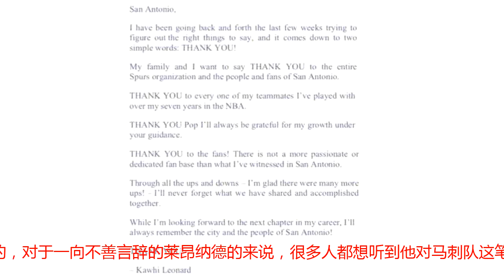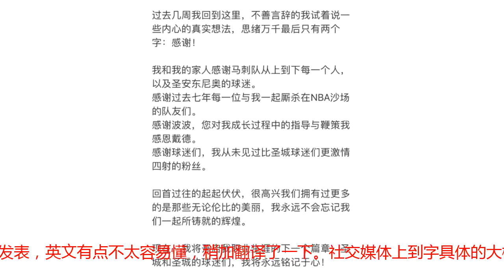前马刺巨星莱昂纳德终于发声了！不善言辞的他让人出乎意料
在过去的一个月当中，马刺队和莱昂纳德让人倍感纠结，大家也知道，最后他被马刺队送到了东部的猛龙队。这七年当中，莱纳德对马刺队的感情应该是特别深的，对于一向不善言辞的莱昂纳德的来说，很多人都想听到他对马刺队这笔交易的评价，和对波波维奇和马刺队他有什么话要说？莱昂纳德就当大家以为这笔交易就这样就过去了，令人突出意外的是伦纳德却在社交媒体上发表了他对马刺队的感言。这对于其他球员来说不算什么大事，但是对于莱昂纳德来说却是一件特别罕见的事情。我们可以看一下他下面的这段话，小编看了他在社交媒体上的发表，英文有点不太容易懂，稍加翻译了一下。社交媒体上到字具体的大概翻译的意思如下翻译虽然这件事情已经过去了一段时间，但是能够看到莱昂纳德亲自发言，可以说是简简单单，真真实实，为他在球迷们的心目当中挽回了一些形象。师徒我们可以看到整篇文章都是莱昂纳德对马刺队的感言，也算是一种好聚好散的一种离别方式，此前马刺队的球迷对莱安纳德的行为表示不解，认为他的幕后团队过于操纵他的决定，导致他跟马刺的关系闹僵，和波波维奇的关系破裂，但是这也仅仅是猜测。德罗赞莱昂纳德总体来说的话，双方可以说是双赢的模式，希望莱昂纳德在新的赛